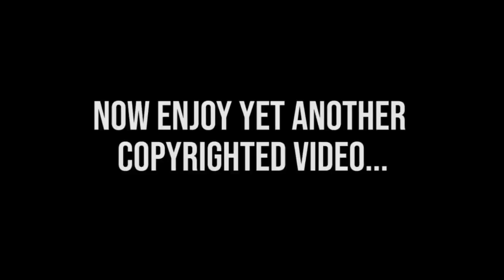Brawl Stars memes Trump would approve of